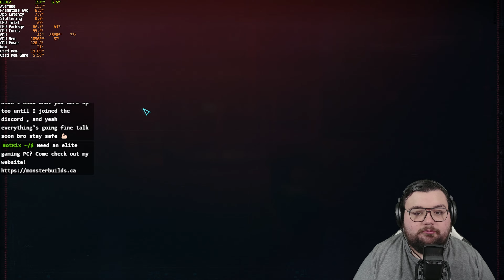Cyberpunk 2077 | Drunk Driving | RTX 4090 Max Settings | Part 11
Welcome to part 11 of my Cyberpunk 2077 playthrough! In this episode, we finally get to explore night city.
- *High-Quality Gameplay:* Cyberpunk 2077 running on max settings, with path tracing enabled, powered by the RTX 4090.
- *Advanced Hacking and Smartgun Skills:* See how my high intelligence and tech abilities allow me to hack and use smartguns with unmatched proficiency.
- *Engaging Commentary:* Enjoy insightful and entertaining commentary as we navigate the complex world of Cyberpunk 2077.

*Equipment & Specs:*
- *RAM:* 64GB Corsair Dominator Titanium 6000MT/s CL30
- *Monitor:* Samsung Odyssey G7 1440P 240Hz